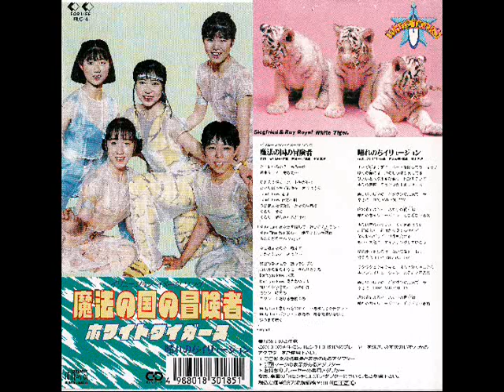S&R World Tour - White Tiger Themes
This group wrote two themes for the Siegfried and Roy World Tour in 1988/89. The group name was called the "White Tigers".